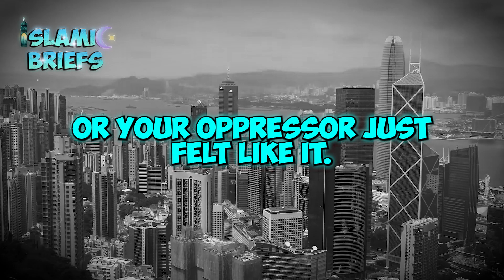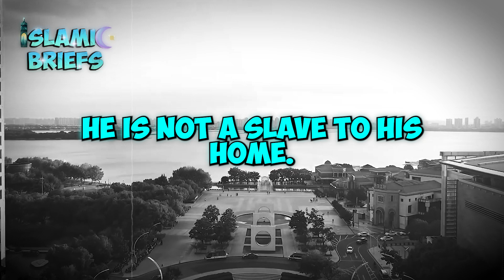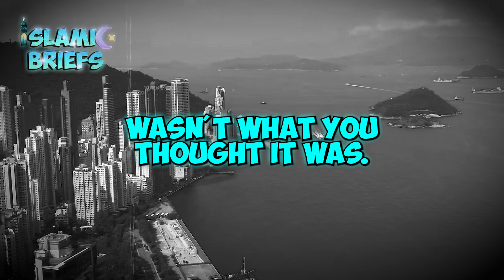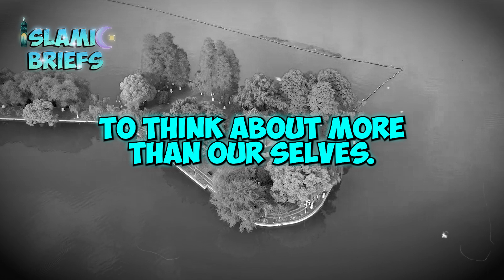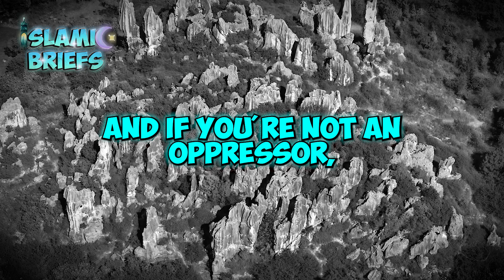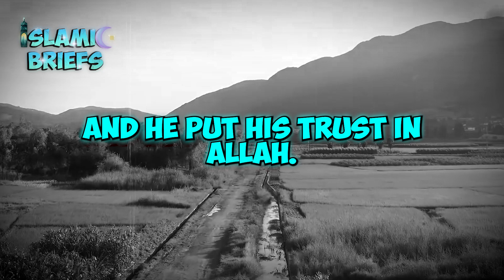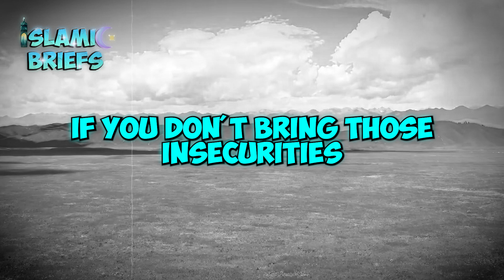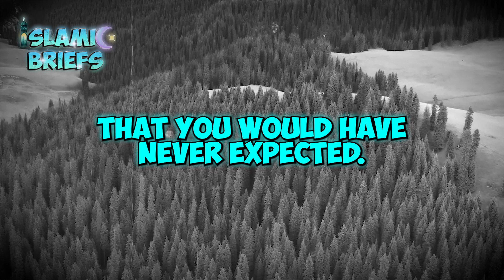Trusting Allah’s Perfect Plan | Dr. Omar Suleiman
Explore the profound concept of trust in Allah’s perfect plan with Dr. Omar Suleiman. This video delves into the essence of tawakkul (reliance on Allah) and how believers can maintain faith and patience amidst life’s trials. Learn how to navigate challenges by understanding Allah’s wisdom and timing, and find comfort in knowing that every trial is part of a greater, divine plan. Gain insights on strengthening your trust in Allah and embracing His plans with confidence.